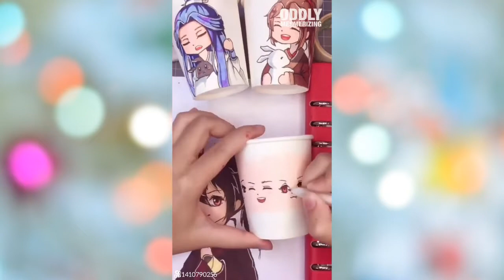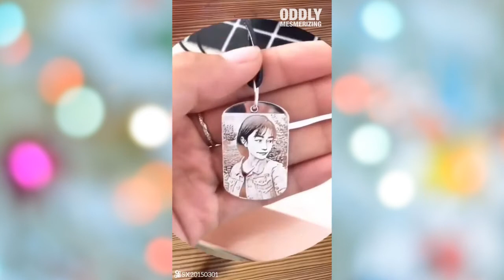Oddly Satisfying Video With Relaxing & Calm Deep Sleep Music for Stress Relief & Meditation #42